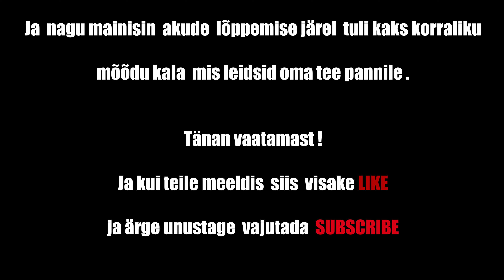KOHA JIGITAMINE. " Fishing Walleye with soft Baits"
Koha jigitamine  kõva  tuulega võib olla  päris  keeruline . Raske saada tinapead   langema  õige kiirusega  mis on  koha võtule  tähtis.
Kuidas  ma  hakkama sain ? Eks  vaatate  ise. Ja  nagu  ikka näpunäited ja ideed on alati teretulnud.  Ja kindlasti tellige meie kanalit  . Teie   toetus on  meile. väga tähtis.

Varustus

Video töötlus:  Adobe Premiere Pro 2017